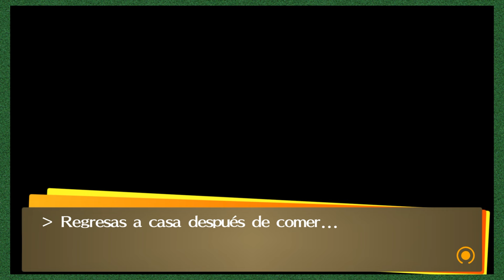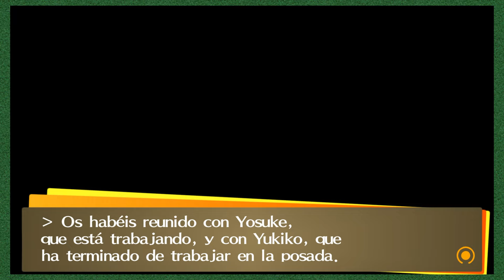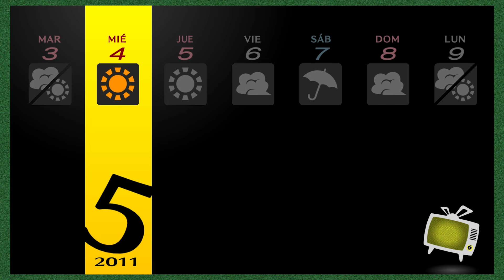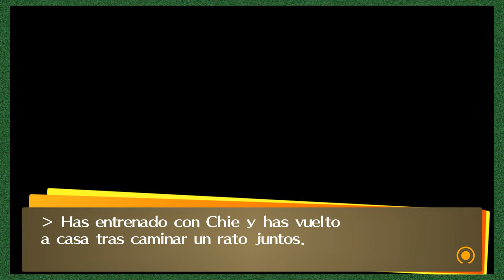El PASADO Secreto del Guapo AKECHI - Persona 4 Golden [21]